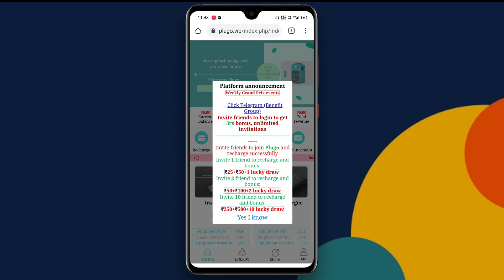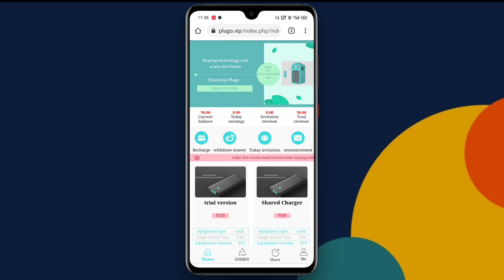How To Grow Gaming Channel From 0 Subscriber 2021 | Grow Your Gaming Channel Fast